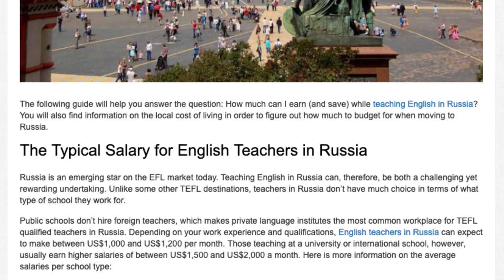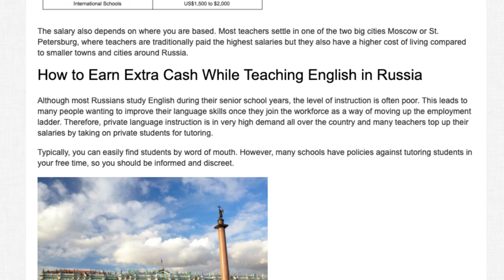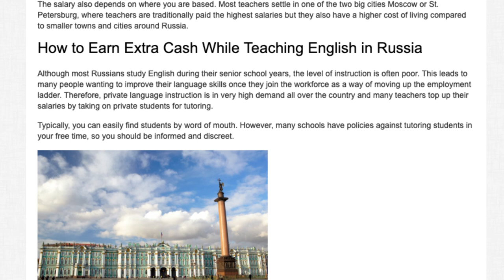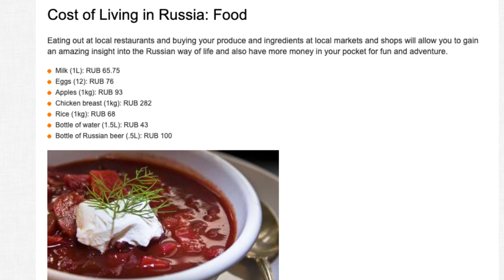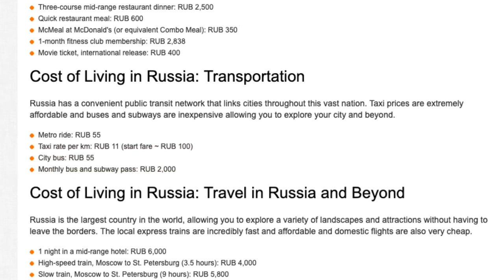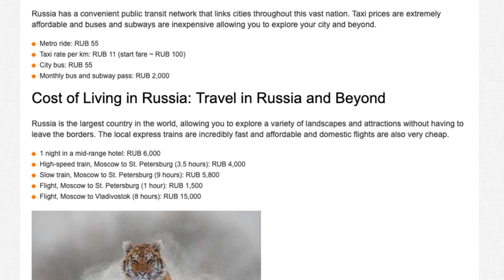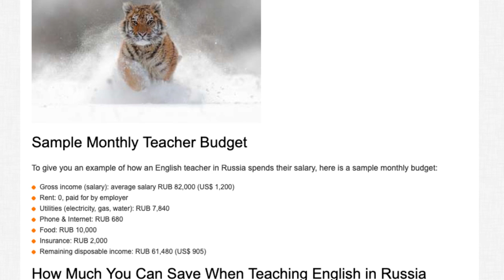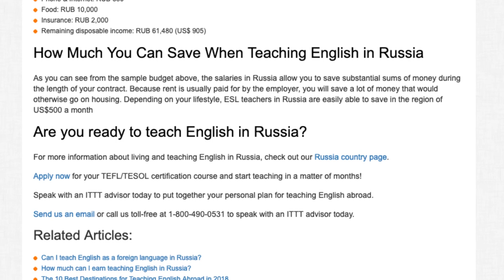Teaching English in Russia - The Salary and Budget Guide | ITTT TEFL BLOG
The following guide will help you answer the question: How much can I earn (and save) while teaching English in Russia? You will also find information on the local cost of living in order to figure out how much to budget for when moving to Russia.